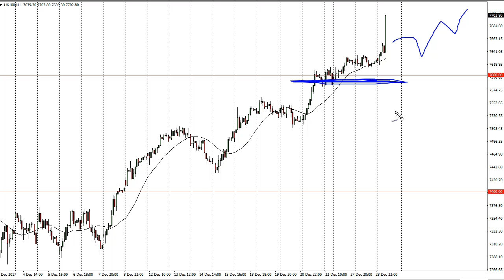FTSE 100 Technical Analysis for January 02, 2018 by FXEmpire.com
The FTSE 100 exploded to the upside during the trading session on Friday, reaching towards the 7700 level... For the full article go - FTSE 100 Forecast January 02, 2018, Technical Analysis. Find more information about Forex and Commodities News Technical Analysis Fundamental Analysis and Brokers on FX Empire